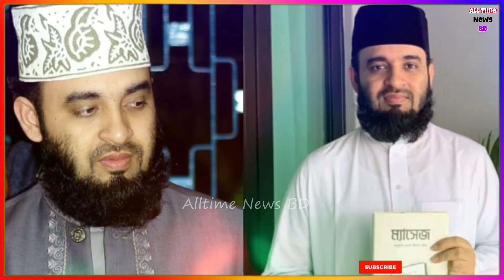পরীমনির রক্ষাকবজ !! এইমাত্র পরীমনির পক্ষে কথা বললেন মিজানুর রহমান আজহারী ! পরীর মুক্তি? Pori Mizanur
বন্ধুরা সবাই কেমন আছেন আশা করি আপনারা সবাই অনেক ভাল আছেন। জনপ্রিয় নায়িকা পরিমনি কে নিয়ে সমালোচনা যেনো পেছন ছাড়ছে না। একের পর এক সাজা এবং নতুন শিরোনামের জন্ম দিচ্ছেন নায়িকা পরীমনি। পরীমনির  পরীমনির পক্ষে বিপক্ষে অনেকে এর মধ্যে মন্তব্য করতে  শুরু করে দিয়েছে। এবার সেই মন্তব্যে যোগ হলেন জনপ্রিয় বক্তা মিজানুর রহমান আজহারী। পরীমনিকে নিয়ে কি বললেন তিনি? জানতে হলে বিস্তারিত দেখুন সম্পূর্ন ভিডিওতে।

AllTime News BD is one of the best Youtube based News & Biography media which channel is going to share all kinds of current news and also cricket, football and all other sports news  are also available here...all kinds of current events like national and international.